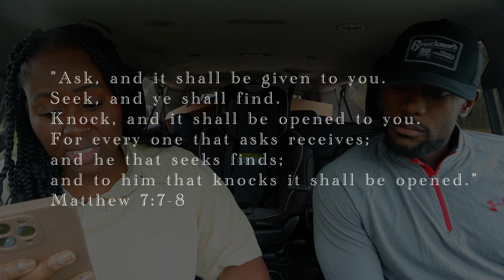Having a boy after three girls. How to have faith and ask God for things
Today we are talking about how we had a boy after  having three girls. We are talking about how to have faith and ask God for the things you want and how to believe God for it.

Have you got my book yet??? Here is the link!!!

Let’s Get to Know Each Other More!

We love y’all and are praying for God to show up in your life in amazing ways!